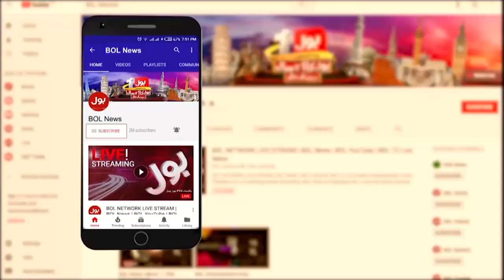Petrol Prices Hike in World, also impacts in Pakistan | BOL News Headlines | 4:00 PM | 16 Oct 2021